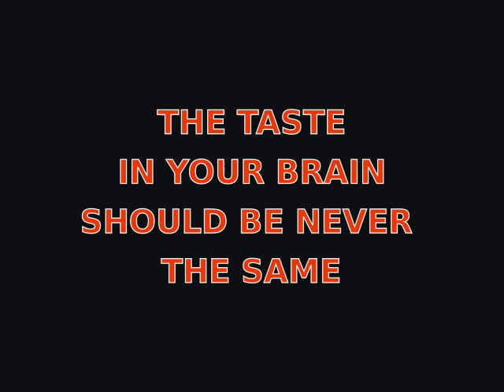THE TASTE - KYU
The taste in your brain should never be the same...and its coming again and again and again...